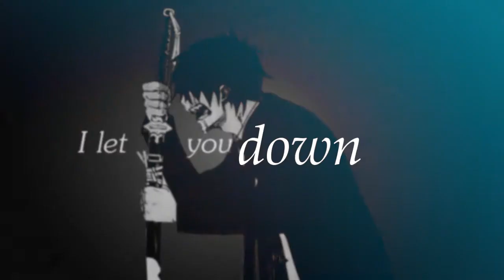amsterdam || ao no exorcist.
yo :'3